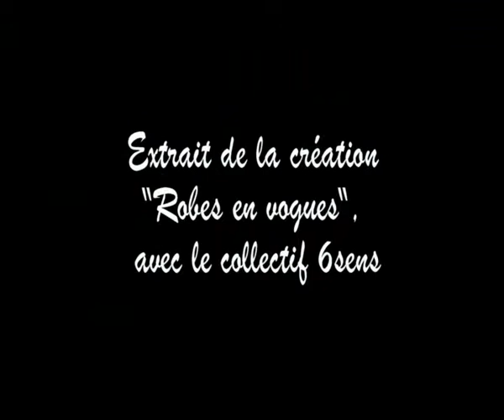profil danse cess